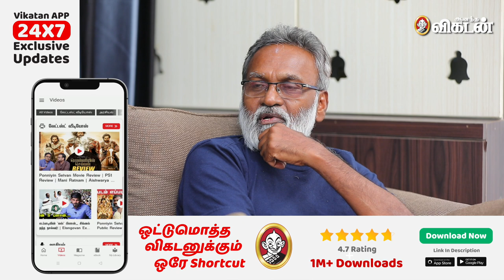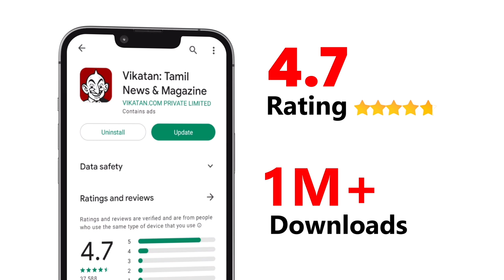Ilaiyaraaja -வை 6 படம் முடிச்சுட்டு பார்க்கப்போனேன், உள்ளேயே விடலே! | Kasthuri Raja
This video is all about Kadhaippoma with Praveen Sultana. This is the third part with director Kasthuri Raja. In this part he talks more about Vadivelu and how he approached him for chance in a wedding ceremony and how he is from then and now. He also shares what Ilayaraja said when he met him and more unknown things about Dhanush and Selva Raghavan…

CREDITS
Camera: Hariharan T, Sandeep Kumar M, Bharathwaj S &Vishali G
Edit : Sathya Karuna Moorthi
Co-Ordination - Vini Sarpana
Producer: Ve.Neelakandan